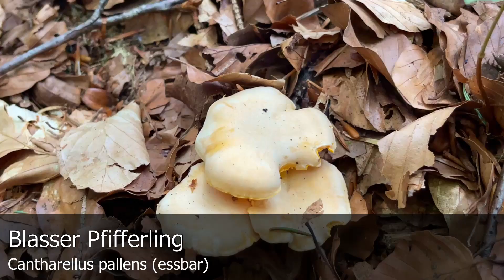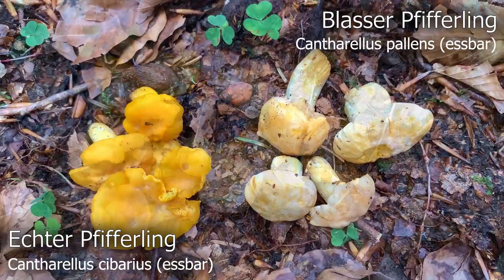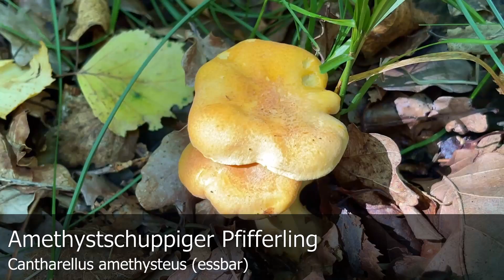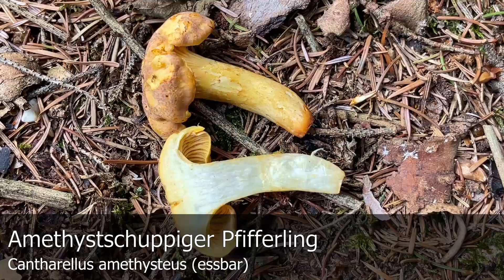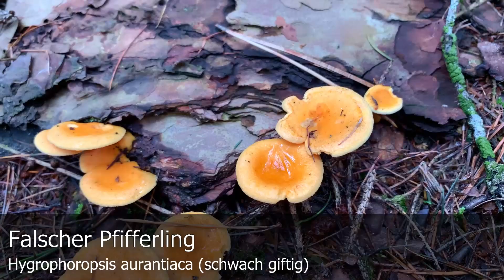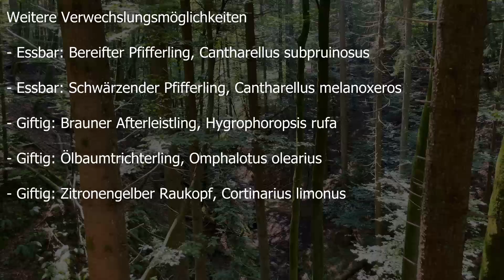Pilzportrait - Blasser Pfifferling, Cantharellus pallens | Cantharellus cibarius var. albus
🍄 Bezeichnung: Blasser Pfifferling, Cantharellus pallens

🍄 Synonyme: Cantharellus cibarius var. pallens, Cantharellus cibarius var. bicolor, Cantharellus cibarius var. albus

🍄 Verwechslung 🍄

🍄 Blasse Pfifferlinge findet man im Laub- oder Mischwald. Gerne bei Buchen und auf kalkhaltigen Böden. Der Blasse Pfifferling ist relativ selten und erscheint vom Frühling bis in den späten Herbst hinein.

🍄 Blasse Pfifferlinge sind hervorragende und beliebte Speisepilze. Es ist hier allerdings darauf zu achten, dass die Art in Regionen, in denen die Art selten ist, geschont wird. Bei uns in Oberbayern ist der Blasse Pfifferling in den Kalkbuchenwäldern die mit Abstand häufigste und ergiebigste Pfifferlings-Art, weshalb wir die Art sehr gerne auch für Speisezwecke sammeln.

🍄 Pfifferlinge und dabei besonders jüngere Exemplare, oder auch Fruchtkörper, die von sandigem Boden geerntet wurden, sind in der Verarbeitung aufwändig. Eine einfache Möglichkeit die Pfifferlinge zu reinigen ist es die Fruchtkörper bereits im Wald von grobem Schmutz zu befreien. Bei der Verarbeitung zu Hauses spült man die Pfifferlinge etwas mit Wasser ab - im Gegensatz zu vielen anderen Arten nehmen Pfifferlinge das Wasser nicht auf, weshalb das in diesem Fall den Speisewert nicht mindert. Danach bestäubt man die noch feuchten Pfifferlinge mit etwas mehl, um den Schmutz dann mit dem Mehl wieder unter fließendem Wasser vom Pilz zu lösen. Alternativ dazu kann man sich auch auf das Sammeln von möglichst großen und sauberen Pfifferlingen beschränken. Das spart nicht nur viel Zeit bei der Verarbeitung, sondern schont auch den Bestand der jeweiligen Pfifferlingsart, weil so definitiv immer genug Fruchtkörper zum aussporen im Wald verbleiben.